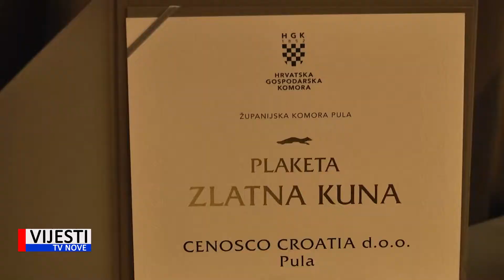Vijesti TVN - Najuspješnijim istarskim poduzetnicima dodijeljena Zlatna kuna 2022